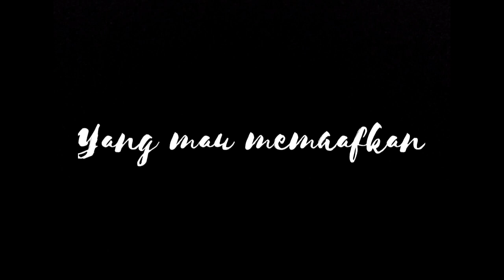OST. Petualangan Sherina - Persahabatan COVER [AMF]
Hallawwww sahabat art!!

Kali kita bernostalgia ke era 90an yak...yaps lagu dari OST Petualangan Sherina mengingatkan kita pada masa kita saat kecil dulu dan pas gede nya ku cover kembali
Stay tune 😚😚😚